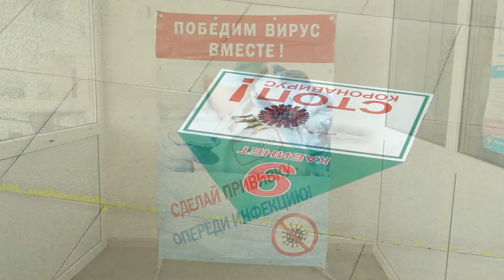24-06-2021 г Врачи района напоминают-вакцинация необходима!